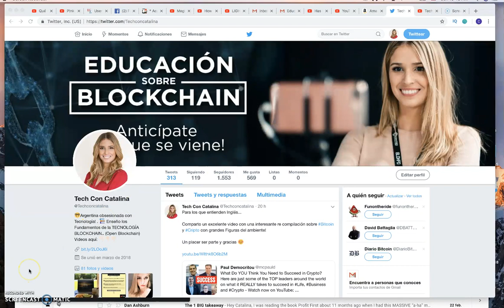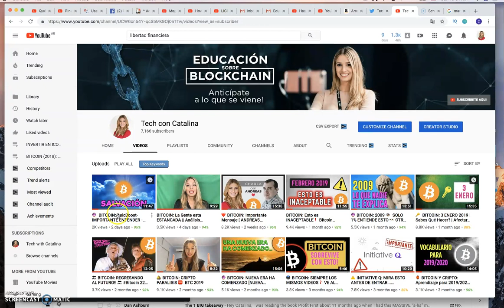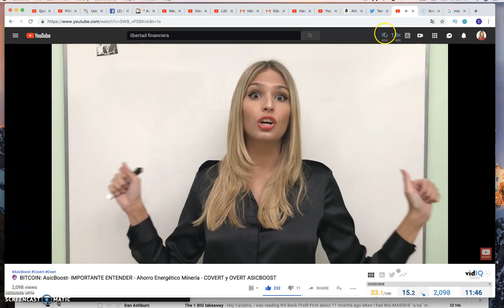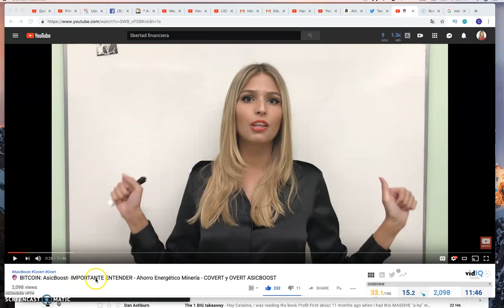👁BITCOIN: PRECIO CONCLUSIONES || MERCADO CRIPTO, QUE PASA? 24 Febrero 2019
UHHHH AHORA BAJO EL PRECIO??? Justamente..lo que digo en video...FUE UN AMAGUE NOMAS!!!

MENSAJE CLAVE PARA ESTE 2019...

++ COMPARTELO CON AMIGOS Y FAMILIA ++

SE PARTE DE LA COMUNIDAD...